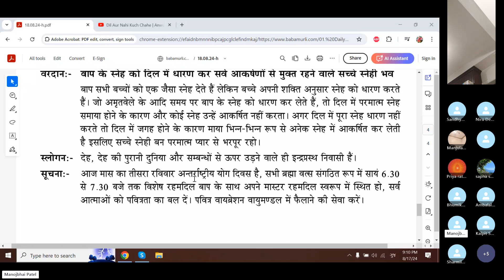Baba Murli H 8.18.24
Baba Murli points:
Shiva Jayanti: the memorial of making a vow and totally surrendering oneself.
To all the most elevated Brahmins everywhere, to the stable souls everywhere who constantly have the determination to keep their vow, to the great, serviceable souls everywhere who have total courage and enthusiasm for self-service and the service of benefiting people, congratulations for today's Shiv Jayanti, the jayanti as valuable as a diamond, the jayanti that is lovely and unique and, together with this, blessings, love, remembrance and namaste.
Blessing: May you be a truly loving soul whose heart remains filled with the Father’s love and thereby stay free from all attractions.
The Father gives all of you children equal love, but you children take that love according to your own capacity.  Those who take the Father’s love at the beginning of the day at amrit vela are not attracted by anyone else’s love, because they have God’s love in their hearts.  If they do not fill their hearts fully with love, then, because of having some space in their hearts, Maya attracts them with different forms of love.  Therefore, be truly loving and remain filled with God’s love.
Slogan: Those who fly beyond their bodies, the old world and the old bodily relationships are said to be residents of Indraprasth.
Notice:  Today is the 3rd Sunday of the month, the day for International Yoga.  All Brahmin children especially sit in yoga tapasya from 6.30 to 7.30 pm, with the Merciful Father, in the stage of being “master merciful” and give all souls the power of purity.  Do the service of spreading pure vibrations into the atmosphere.